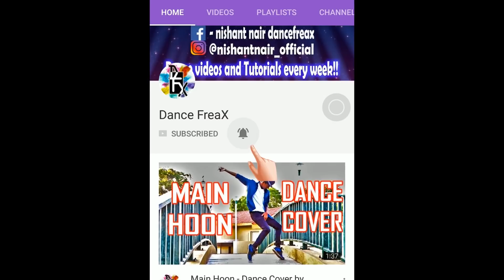Dus Bahane 2.0 || Baaghi 3 || Dance Tutorial || Nishant Nair || DanceFreaX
Hello everyone! Welcome to DancefreaX!

This is a Dance Tutorial of Dus Bahane 2.0 Song from Baghi 3

FAMFUND Link to support me as an artist to bring more such content: